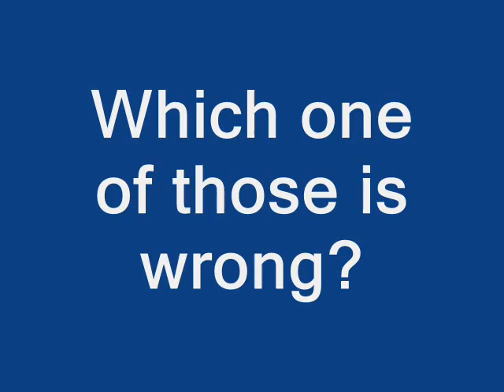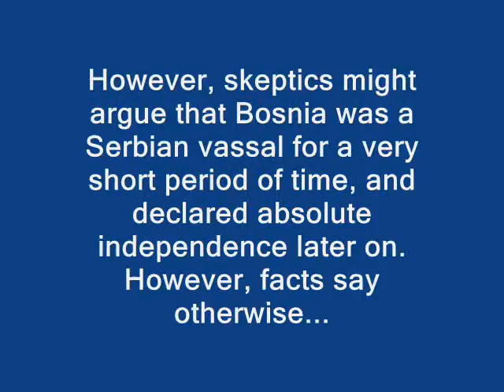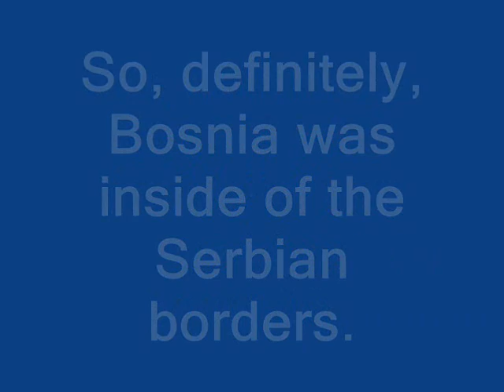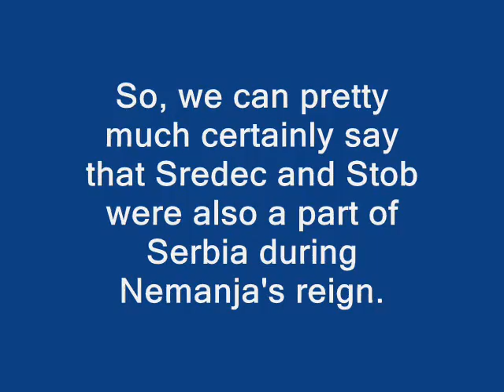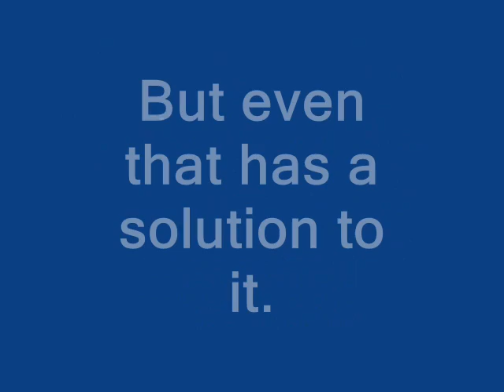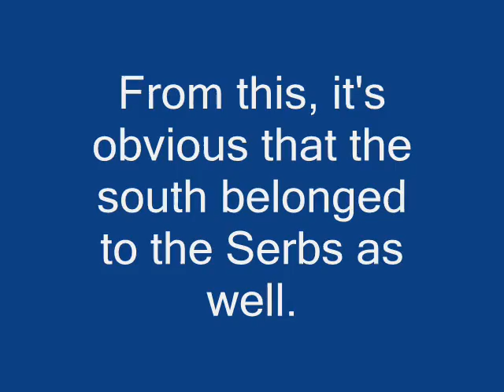True Borders of Serbia in the Time of Stefan Nemanja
This is a video describing the differences between modern historical consensus, and the historical facts. In this video, we will be looking and observing historical facts that confirm that grand principality of Serbia in the time of Stefan Nemanja was much larger than we were taught.
There is a lot about history that is not meant to be known. But, the truth cannot be hidden forever!

Credits:
1. Text by:
David Blagić
2. Maps by:
David Blagić
3. Animation by:
David Blagić

Programs used:
Windows Movie Maker;
Microsoft Office Paint

Sources cited:
1. "Od Svevladovića do Nemanjića" Krsto Dragović, "SRBski"
2. "Svi srpski vladari" Stanoje Stanojević
3. "Istorijski atlas" Momčilo Blagojević et al.
4. "Istorija Srba" Stanoje Stanojević;
5. "Srbska dinastija Svevladovića" Krsto Dragović, "SRBski"
6. "Ljetopis Popa Dukljanina" Unknown Author;
7. "Regum Sclavorum" Mavro Orbini;
8. "Antička Srbija" Jovan Deretić;
9. "Ilirska Srbija" Jovan Deretić, Dragoljub Antić;
10. "Istorija Srba" Miloš Milojević